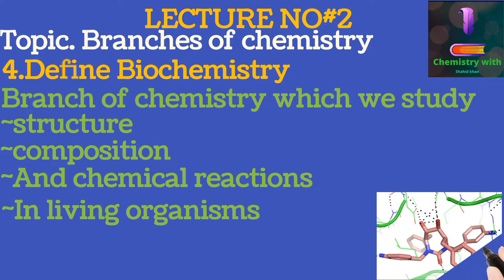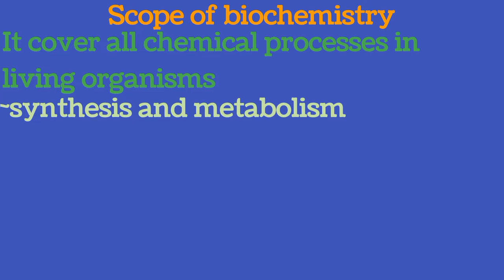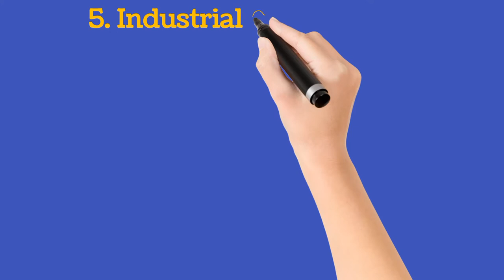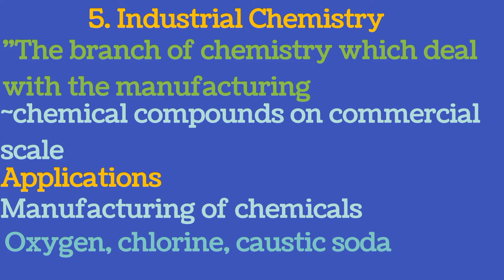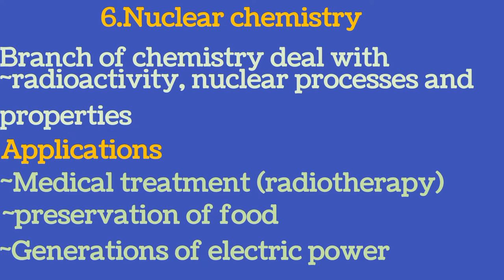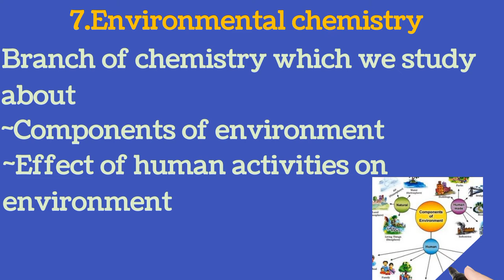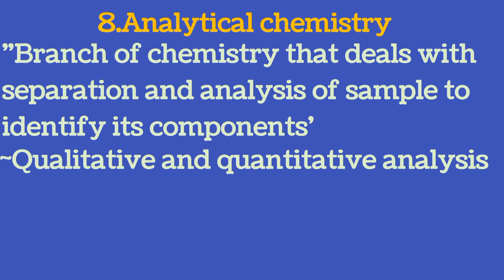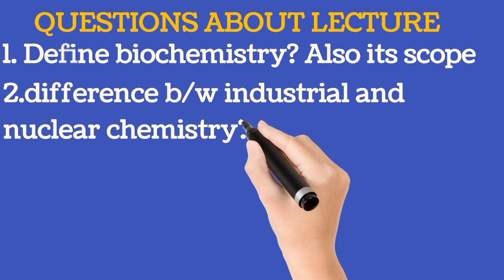CHEMISTRY 9TH||CHAPTER NO1 ||LECTURE NO2||BRANCHES OF CHEMISTRY||SIR SHAHID KHAN